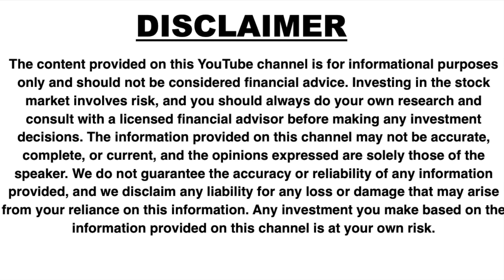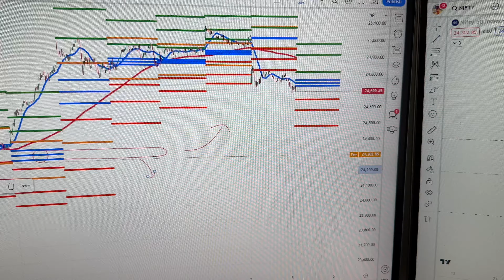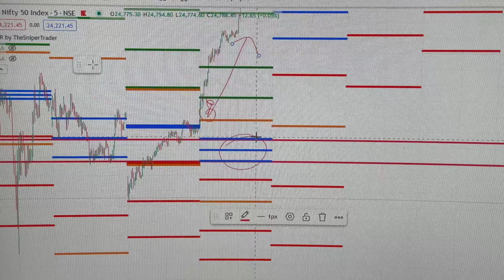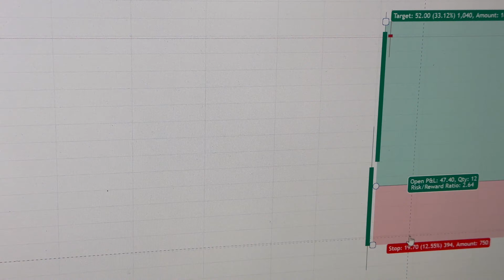Booked 87,000 + Rupees in 5 mins. Nifty option buying strategy .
Watch now How I turn intraday Nifty options into a 87000 Rupees profit using savvy price action and moving average tactics.
Learn strategies and gain valuable insights for your own trades.

Special opportunity for our viewers, Open a trading account using the links provided above and you'll gain exclusive access to our trading learning group on Telegram.

TIP - ONLY ACTIVE TRADING ACCOUNT holders will be added to learing group.

For more details contact on Telegram ID - amitdesaitrader

हम हमारे पाठकों/उपयोगकर्ताओं को सूचित करना चाहेंगे कि हम भारतीय मुद्रा और विनिमय बोर्ड (SEBI) से पंजीकृत नहीं हैं। हमारे चैनल पर प्रदान की गई जानकारी शैक्षणिक और सूचनात्मक उद्देश्यों के लिए है। हम वित्तीय, निवेश, ट्रेडिंग या किसी भी अन्य प्रकार की सलाह नहीं देते हैं।